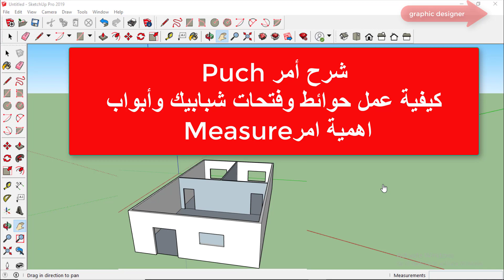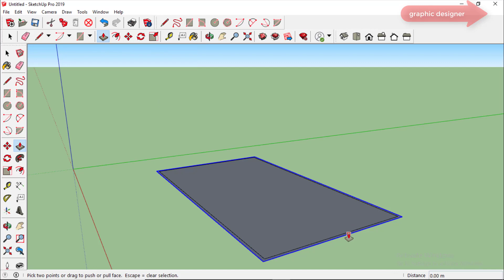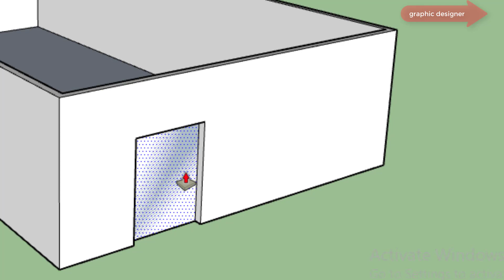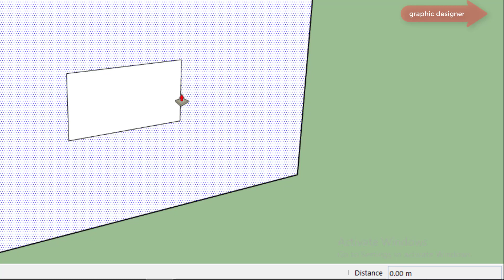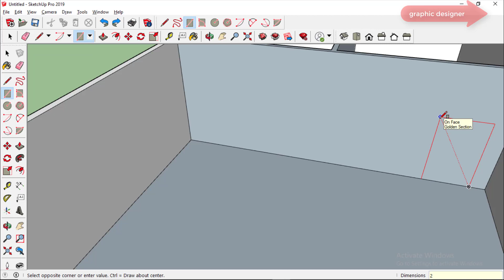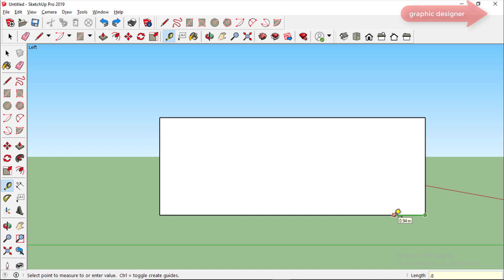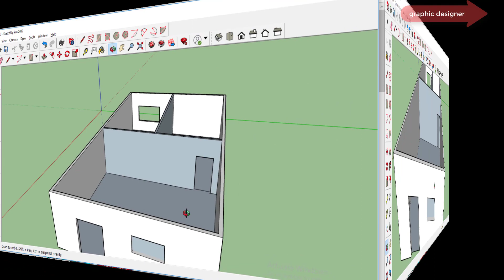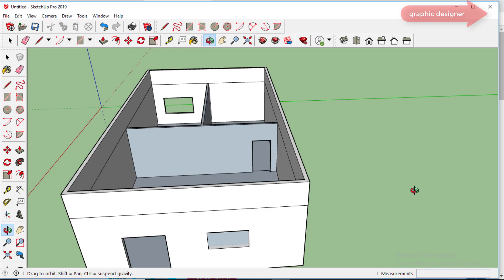عمل الحوائط وفتحات الشبايبك والأبواب SketchUP PRO 2019